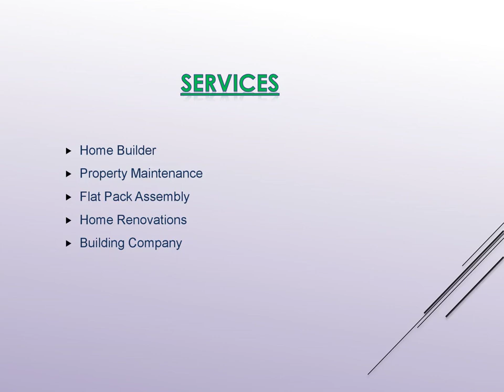Get the best Home Renovations in Avery Hill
RSB Building LTD provide the best Home Renovations in Avery Hill. Their staff are highly trained in all aspects of building and have years of experience in the industry. They have the resources, skills and experience to deal with all of your needs and requirements. For more details, contact them.